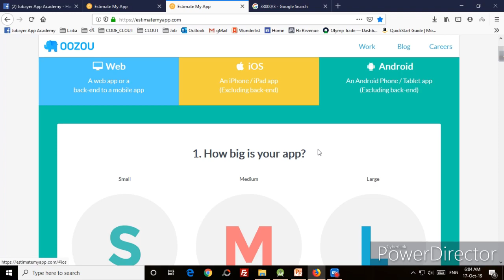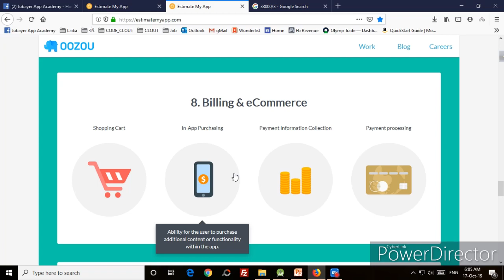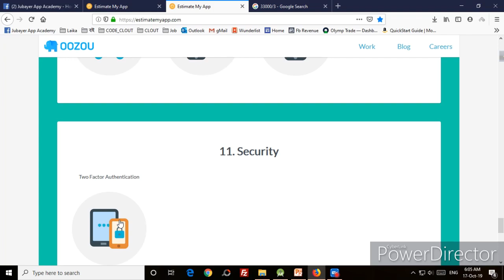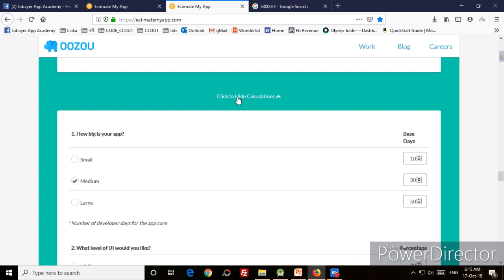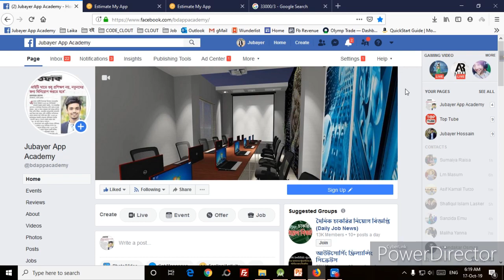Estimate My App Budget | Jubayer Hossain | How much does it costs to develop a mobile app??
How much does it cost to develop a mobile app?

This website can help you to estimate your app development budget. Select some items which best describe your app and the features you require. This site will tell you an estimated budget.

Please note that all estimates are approximate but should give you a rough idea of what it will take to build your app.

✅ সম্ভাবনাময় মোবাইল অ্যাপের দুনিয়ায় আপনাকে স্বাগতম। সম্প্রতি শুরু হয়েছে অ্যান্ড্রয়েড অ্যাপ ডেভেলপমেন্ট এর উপর আমার অনলাইন ট্রেনিং।
কোর্সটি শুরু করতে পারেন এখনই,
কোর্স ফিঃ ৭০% ছাড়ে ৯৬০ টাকা চলছে